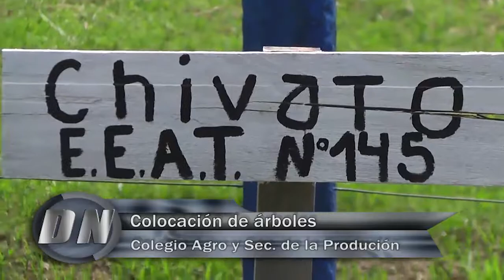Delco Noticias Basavilbaso - Colocación de árboles